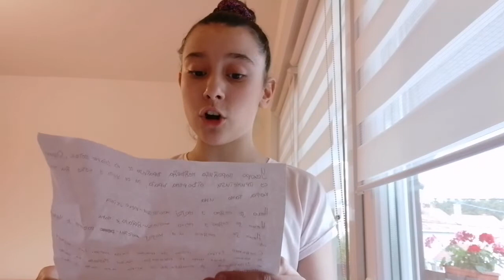EPIZODA #20: ZLATOKOSA I TRI MEDVEDA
Šabačko pozorište u izolaciji
ponosno predstavlja
PRIČOTEKA
vanredni program za decu i sve one koji vole priče
Interpretacija i naracija: Ivana Jokić
U ostalim ulogama Nevena Ilijašević, Una Petronić, Jana Pavlović, Divna Zelenović, Nađa Lukić, Milica Jakovljević, Nevena Dramićanin - članovi dramskog studija Dečija Republika
Proizvodnja: maj 2020.